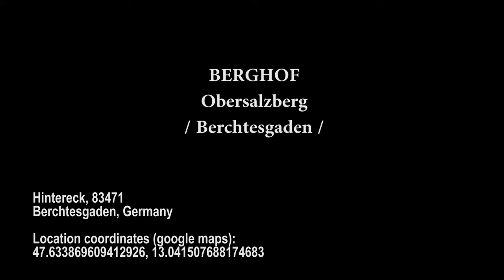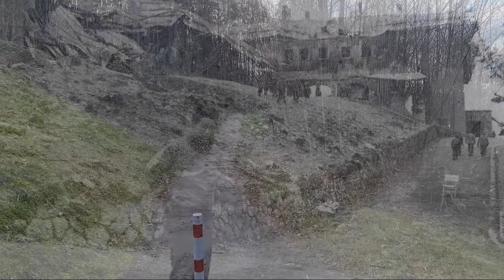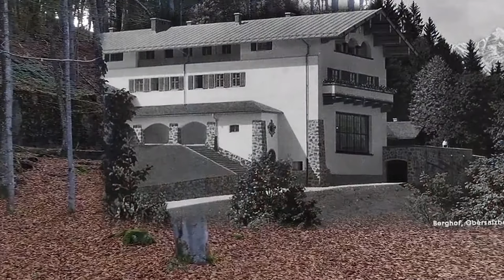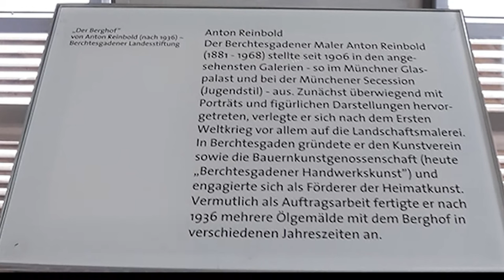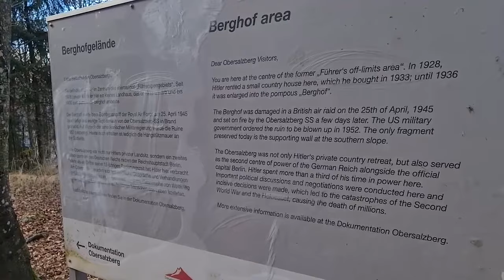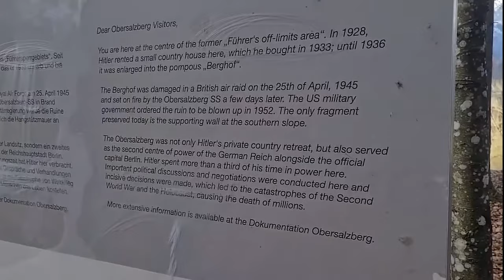BERGHOF / Obersalzberg Now & Then / Berchtesgaden / NOW AND THEN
BERGHOF / Berchtesgaden / Obersalzberg / NOW AND THEN